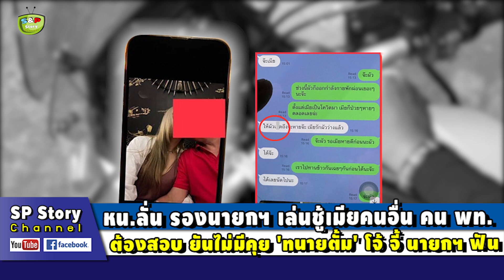'ทนายตั้ม' พร้อมมาก 'สมศักดิ์' สั่งลุยเลย ปมอดีตรองนายกฯ 'ผิดภรรยาชาวบ้าน'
ขอบคุณที่มา : dailynews , matichon